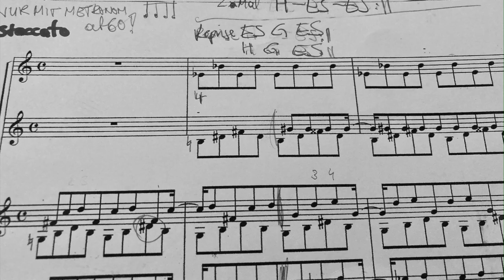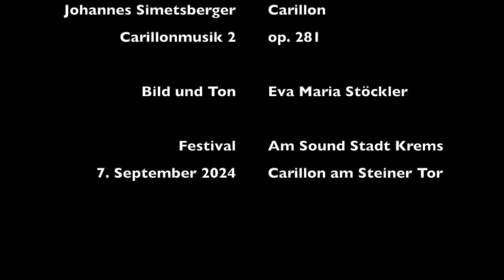Carillonmusik_02 UA Teil 2 am 7. September 2024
Im Rahmen des Contemporary Music Festivals "Am Sound" wurde das Stück Carillonmusik_02 op. 281 in drei Teilen mit dem Glockenspiel (25 Glocken) des Steiner Tores Krems uraufgeführt. Da es sich bei dem Stück um einen "Pool of Patterns" handelt, handelt es sich um eine einzigartige Einspielung. Die Umgebungsgeräusche sind Teil der Performance und unterscheiden sich auch jedes Mal. Am Carillon der Komponist.